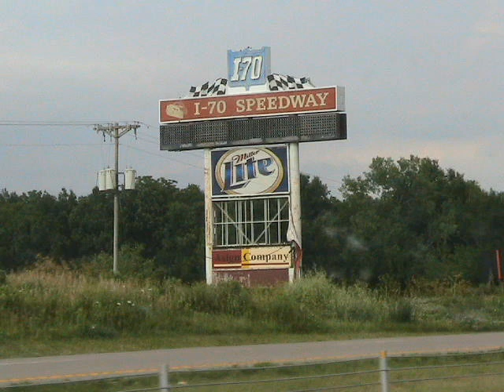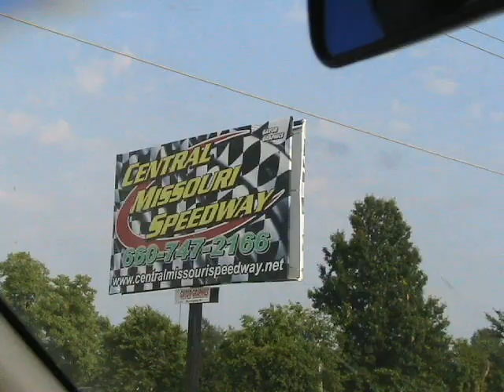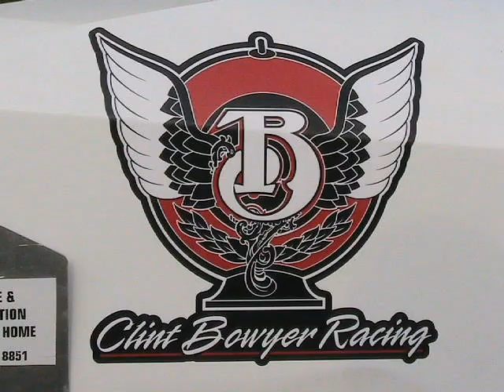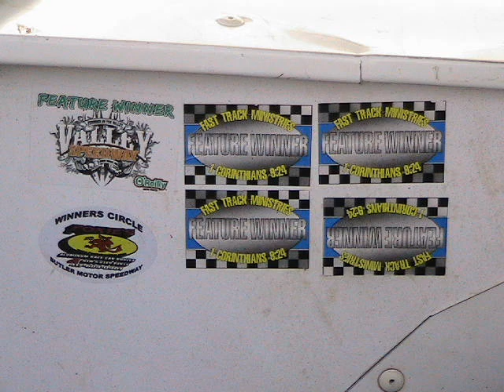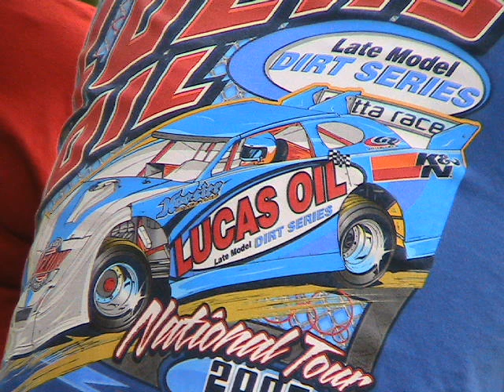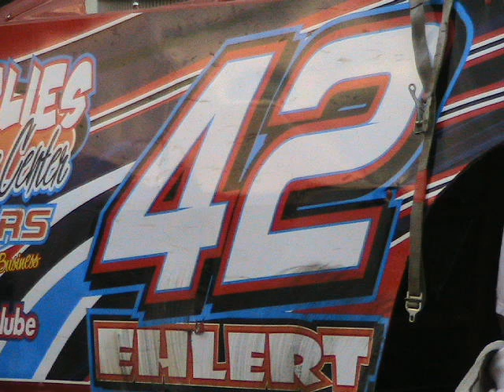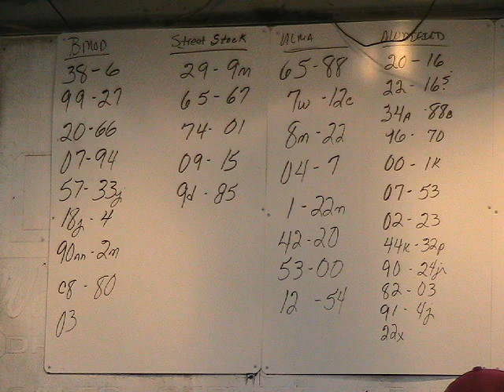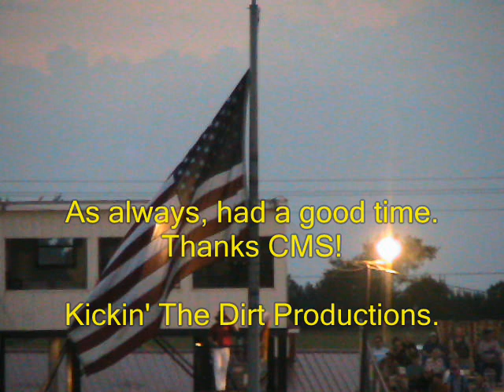Moments at CMS